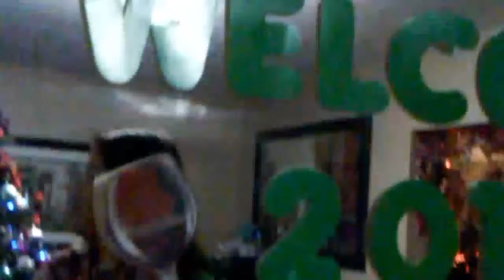Fil-Am New year 2016! Pinoy in america.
Happy new year to all! Our pinoy friends family gatherings every year we share food,laugher,just enjoy the night to celebrate and to welcome 2017.